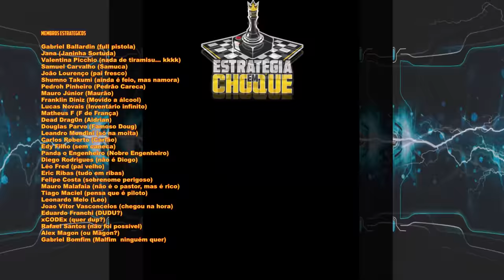👽Stranded: Alien Dawn - Você também pensou que o calor seria o problema? EP06